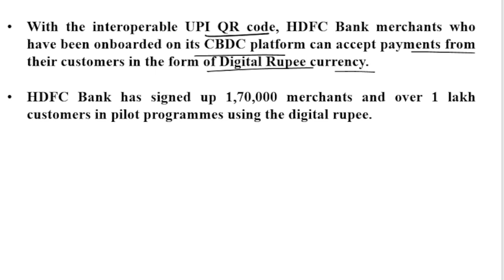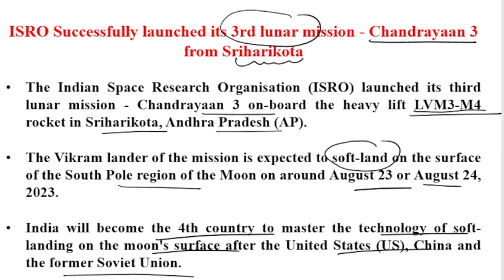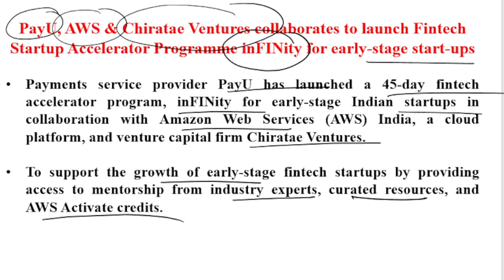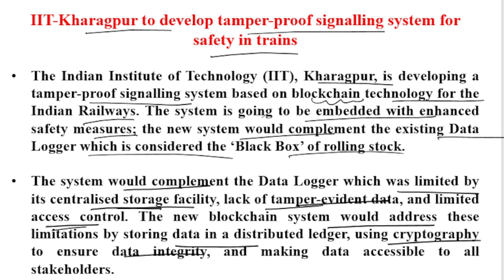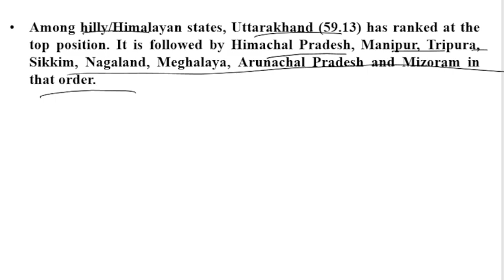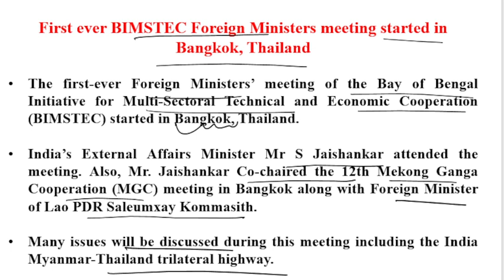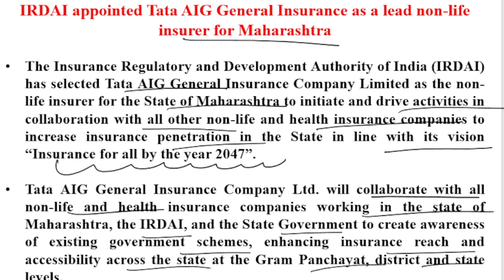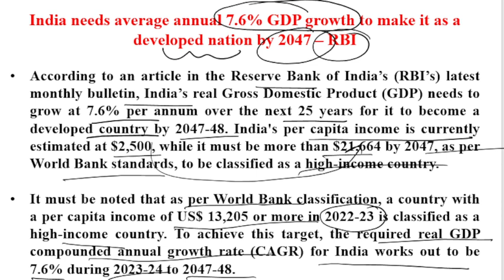Daily Current Affairs(करंट अफेयर्स) 18 - 19 July 2023|Banking| SSC| Railways| Seed Learnopedia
Daily Current Affairs (करंट अफेयर्स)  | 18 July 2023  |  19 July 2023 | Banking | SSC | Railways | By Seed Learnopedia